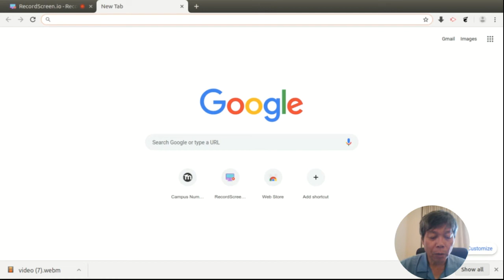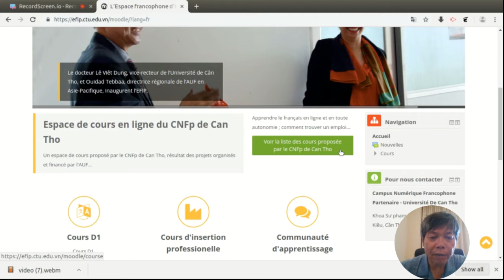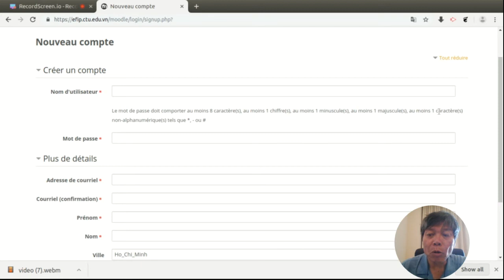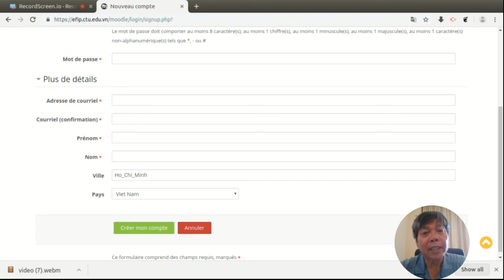Création de compte et inscription au cours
Comment s'inscrire au cours en ligne de Sensibilisation à l'entrepreneuriat et à la création de startup en se créant un nouveau compte sur l'espace de cours du Campus numérique francophone partenaire de l'Université de Can Tho.